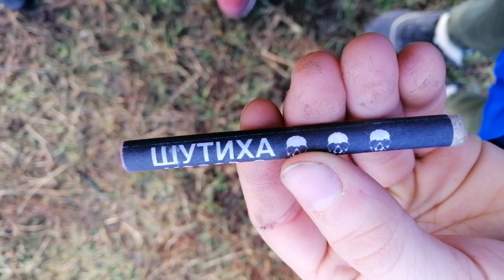Топ петард под тазиком, кастрюлей l Целиком на луну.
Всем привет.
С вами мы ХардиксФеир!
Специально для вас мы подорвали нашу ценную кастрюлю. Надеюсь вам понравиться!
Реклама 100 рублей в начале.
Реклама 50 рублей в конце.
Реклама 10 рублей в описании.

Всем пока.